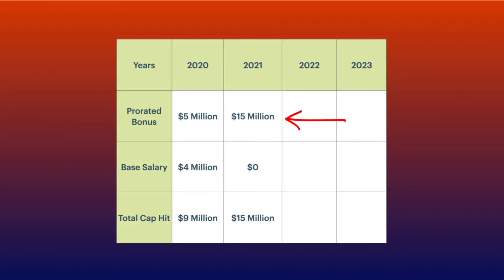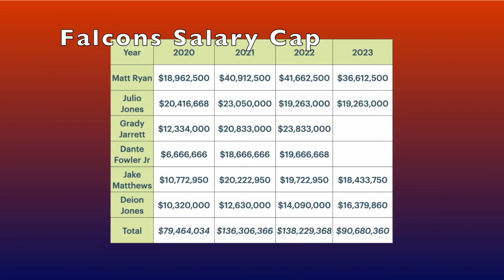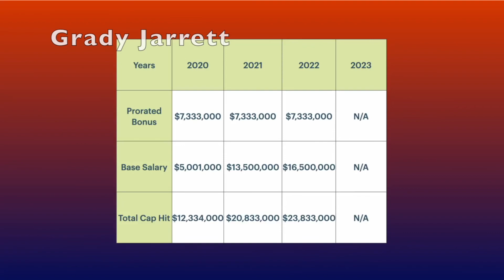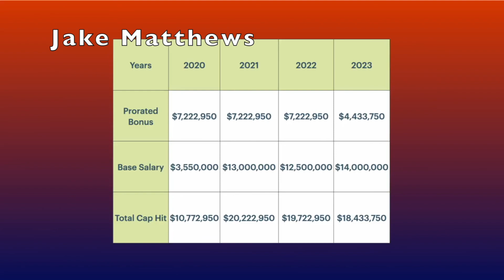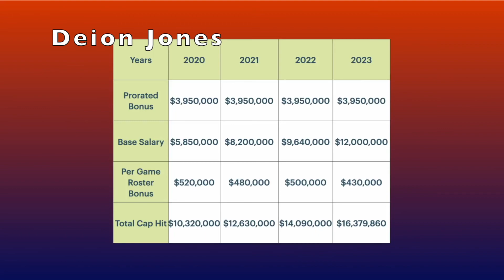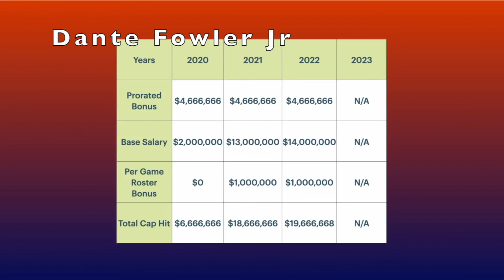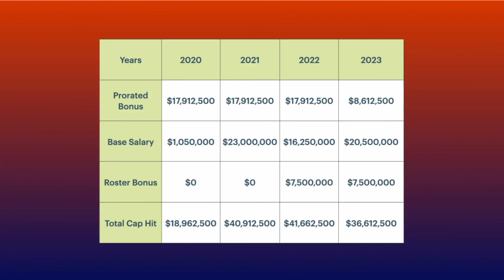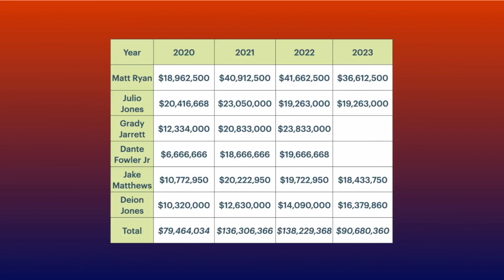How Can the Atlanta Falcons Rebuild? | Atlanta Falcons Salary Cap Explained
The Atlanta Falcons fired Thomas Dimitroff and Dan Quinn, so where do they go from here? Can they trade Matt Ryan or Julio Jones? Can they start from scratch with a new coach? Find the answer to all of these questions and more with Max Dean and Pan-Am Football!